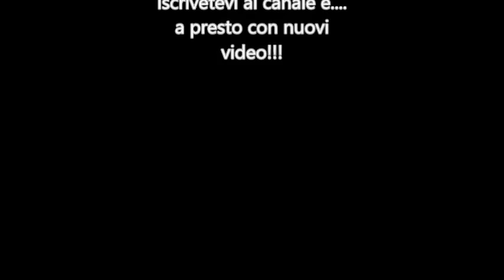Fiat 666 in rullatura frumento 2015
eccoci qua con un nuovo video, oggi vi porto questo Fiat 666 in rullatura del frumento.
Purtroppo il video non è dei migliori a causa di tempistica e maltempo.
Grazie a tutti della visione e al prossimo video!!